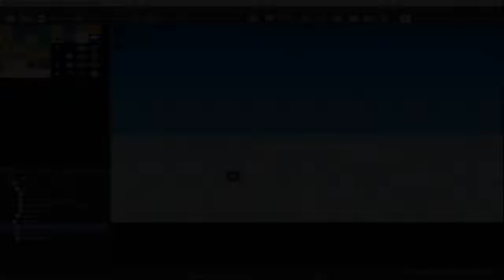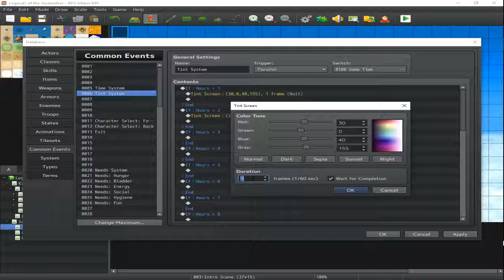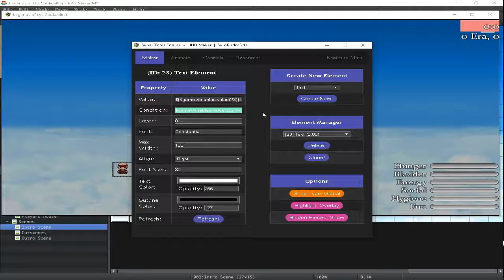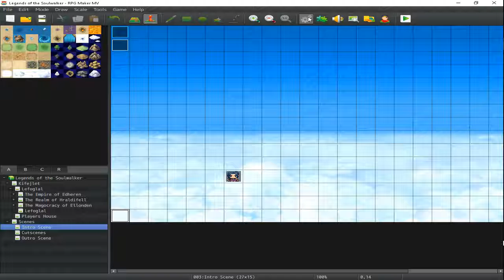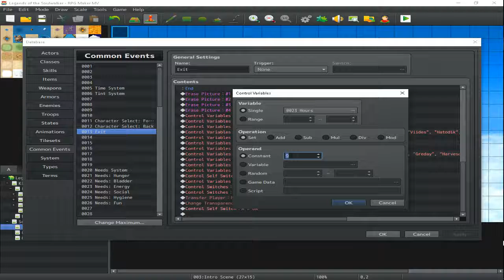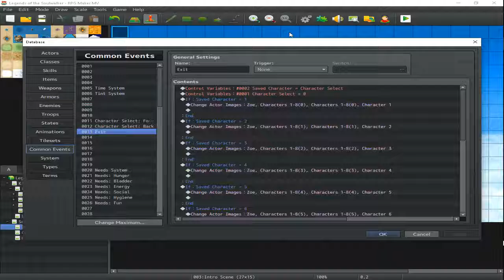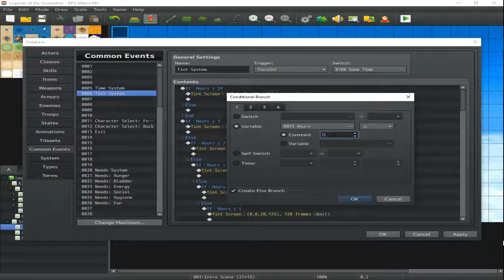Legends of the Soulwalker [RPG Maker MV] | Episode 3 - Day Night Cycle (Pt 3): Tint System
We go over the tinting of the screen so it actually looks like time is... you know, doing something. Enjoy! :D

Please leave a Comment about what you liked or any constructive criticism if you think I could better my videos in any way, give the video a virtual hug simply by clicking on the Like button, Sexscribe, and click the Bell 🔔 for updates and for more new and exciting content that will be uploaded daily! Most importantly, enjoy and as always, have a good day! :)